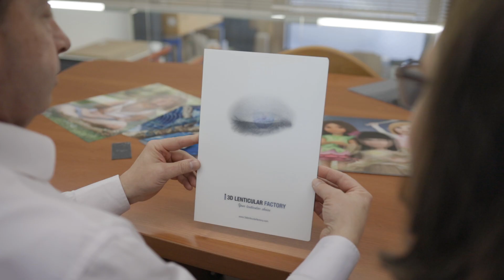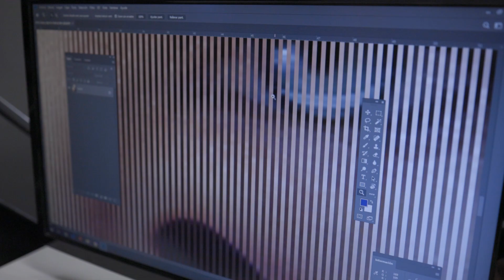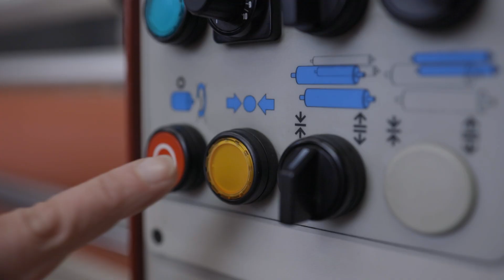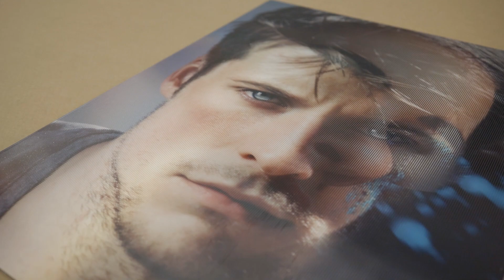3D Lenticular factory ofrece una solución 360º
La compañía, especializada en impresión lenticular, desarrolla su propio software y produce impresiones para sus clientes en todo el mundo. 3D Lenticular Factory confía en las impresoras de gran formato de Canon para ofrecer la alta calidad y precisión que requieren las impresiones en 3D lenticular.